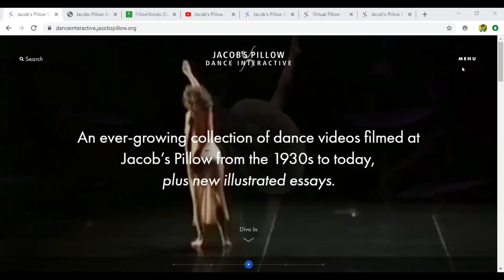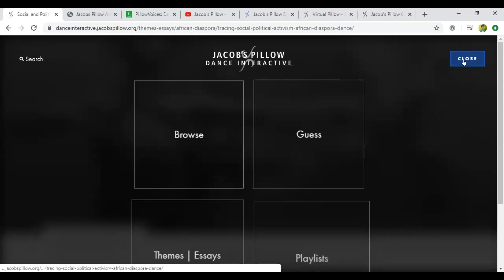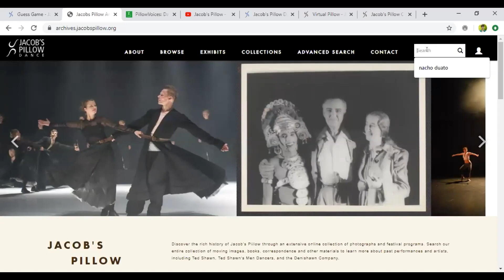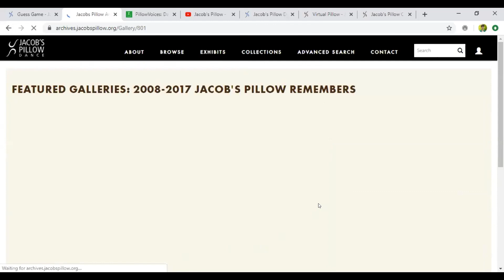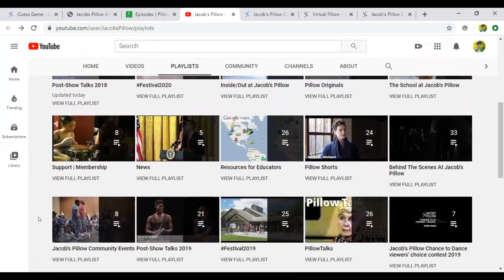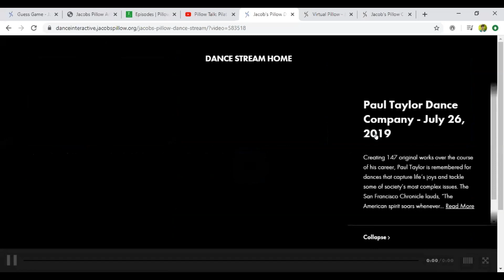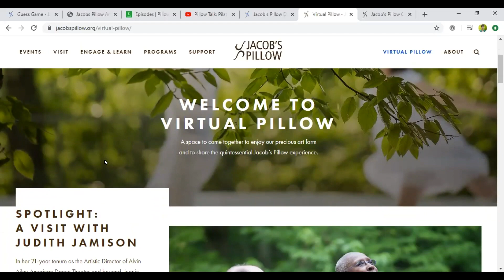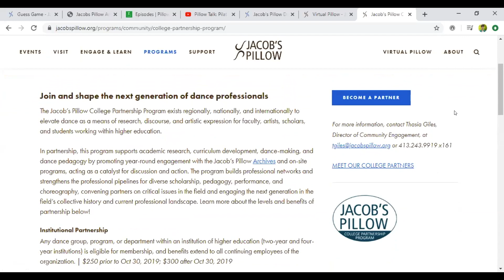Jacob's Pillow Tools For Teaching Online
Curious about how best to engage with Jacob's Pillow Dance Interactive and other free online resources for you and your students? Join Norton Owen, Director of Preservation; Patsy Gay, Associate Archivist; and Thasia Giles, Director of Community Engagement for a 45-minute webinar exploring all the digital materials available through Jacob's Pillow.